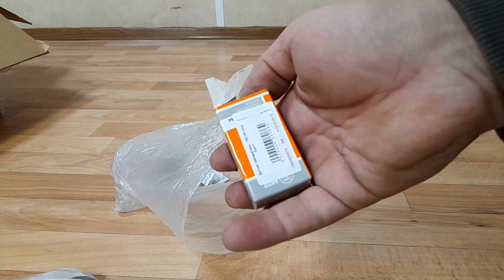Посылка от минитрактор.рф и другие деталюхи на XINGTAI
Пришли заказанные запчасти от интернет-магазина минитрактор.рф и запчасти купленные в тракторном магазине для Swatt XT180.